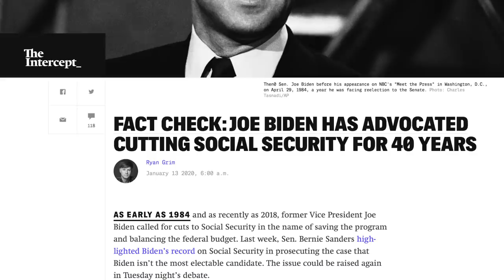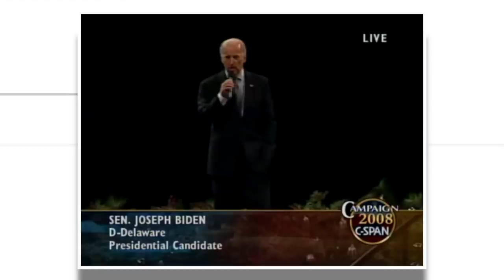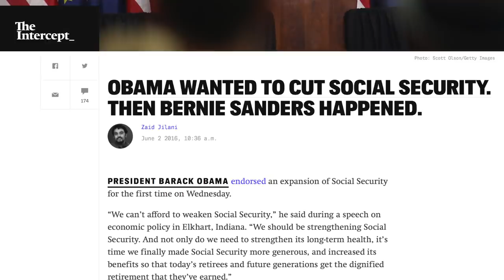Dear Joe Biden’s Older Supporters, He Wants to Cut YOUR Social Security!